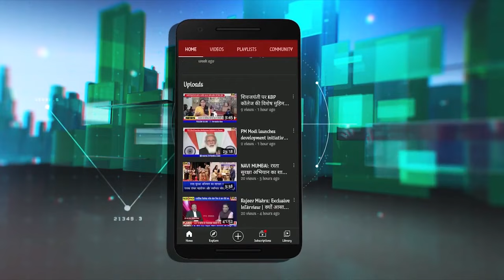NmmcElection | नवी मुंबई में महाविकास आघाड़ी की बैठक | साथ चुनाव लड़ने का संकेत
नवी मुंबई मनपा चुनाव को लेकर महाविकास आघाड़ी ने तैयारियां तेज कर दी हैं. 31 मई तक वार्डों के आरक्षण की घोषणा होने वाली है. आज इसे लेकर महाविकास आघाड़ी नेताओं ने सानपाड़ा में बैठक की और चुनावी रणनीतियों और कार्यक्रमों पर चर्चा की. बैठक में एनसीपी नेता शशिकांत शिंदे, शिवसेना उपनेता विजय नाहटा और कांग्रेस जिलाध्यक्ष अनिल कौशिक समेत कई नेता मौजूद थे.